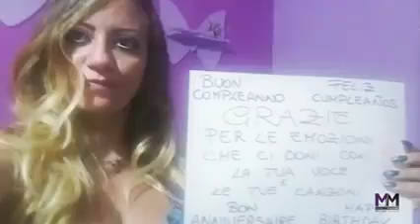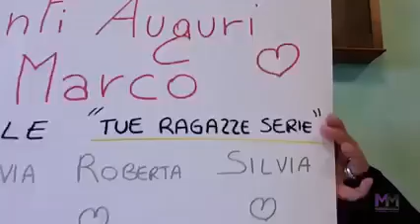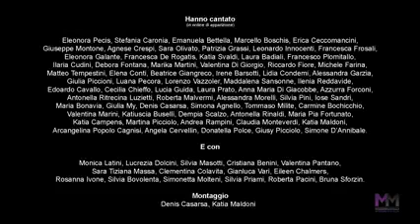18 Settembre 2021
TANTI AUGURI CARO MARCO FATTO DAI PIU' PAZZI SUOI FAN DEL FACLUB... MARCO MASINI OFFICIAL